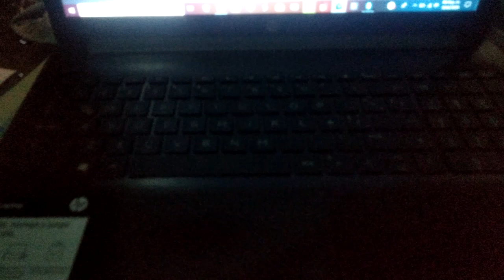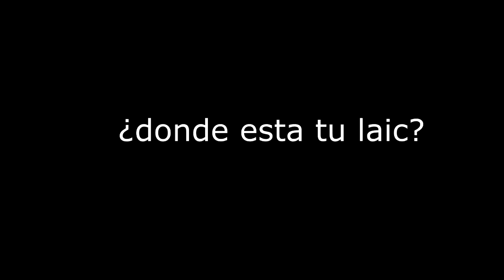Si pudieras eliminar una sola cosa del mundo, ¿que seria?.